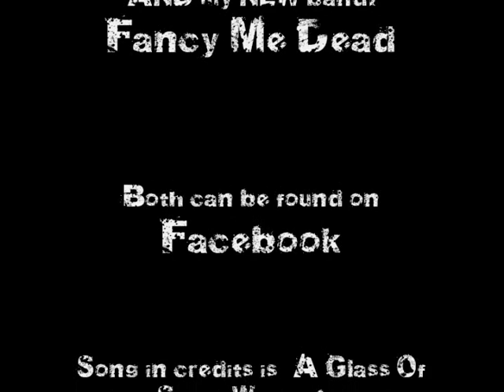In Flames - The Mirror's Truth (guitar cover)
One of my favorites from A Sense Of Purpose. Counting down the days until the new album is released! I went off from the song slightly in the one part, but let me know what you think!